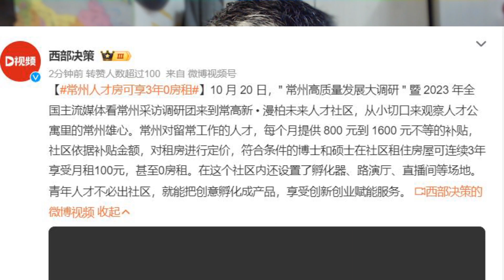好消息！常州招人才3年0房租！